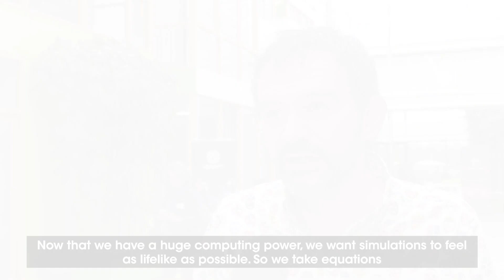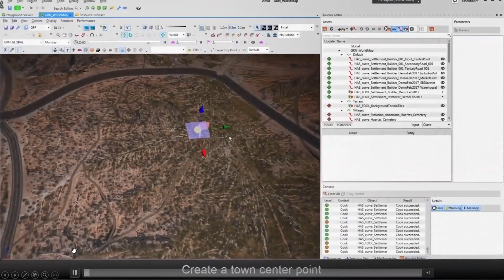How science improves video games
On september 24th, 2019, École Polytechnique, along with its fondation and Ubistoft, launched the "Science and Video Games" Chair.
In that context, a seminar took place recently, that put the spotlight on the bridges between the most recent research in computer simulation and the improvement in video games' realism.